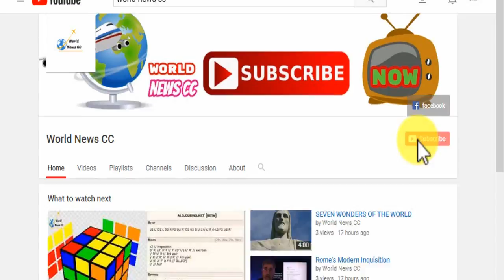Hillary's Days Are Over After What Was Just Found On Another Dead Body